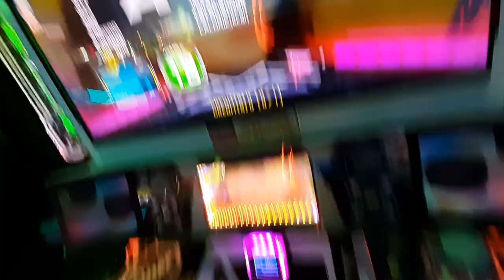Good Bye D18 Break Off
1/25/23
Dave and Busters Willowbrook
Session with Shaas/Neo .

Date Recorded:
Player: Andy
AV: Singles - 550-630+ || For Doubles 550/620+
BGA Dark + Freedom/FD
Note Skin: Old
Camera: Samsung A50 now A52, and maybe new phone soon